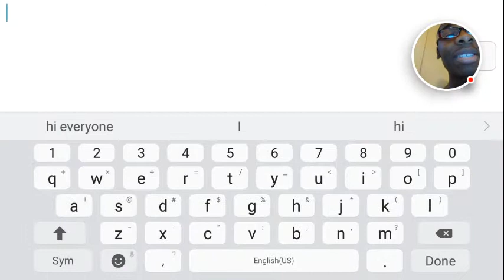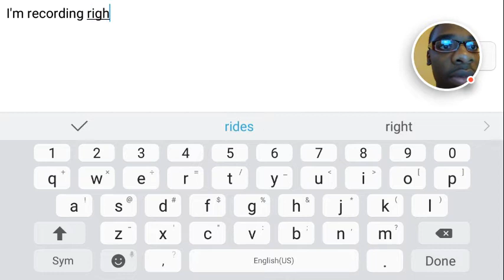Fun run arena with friend.